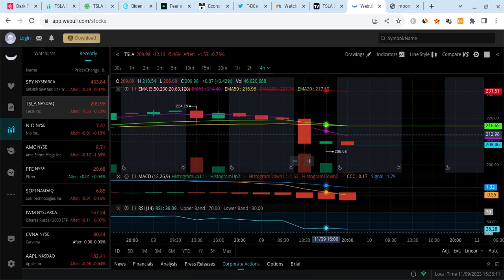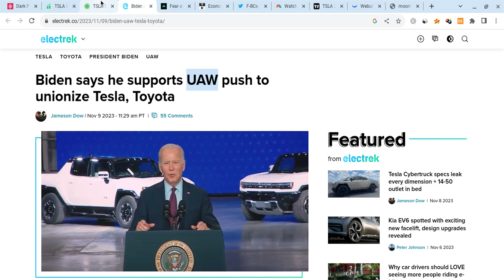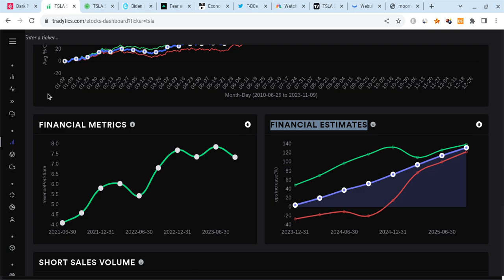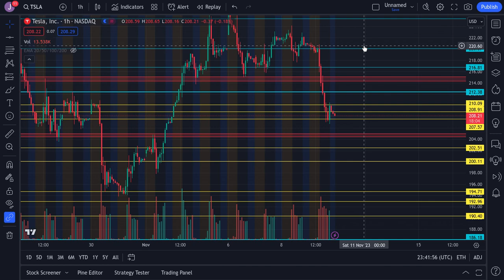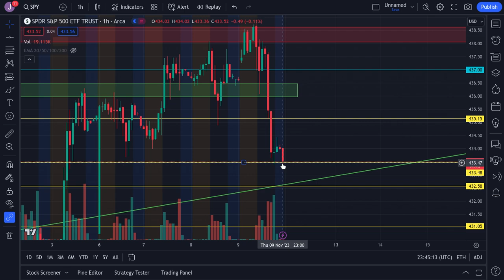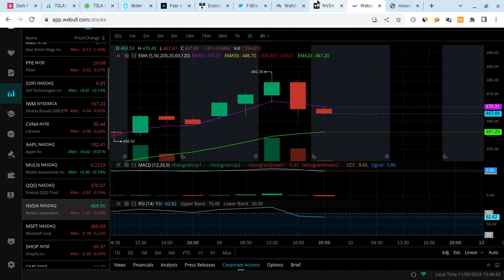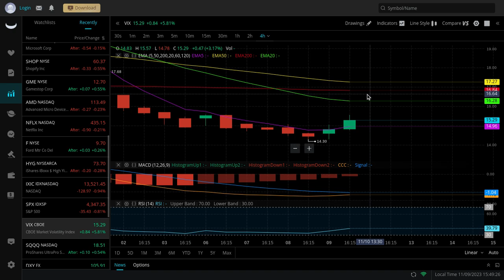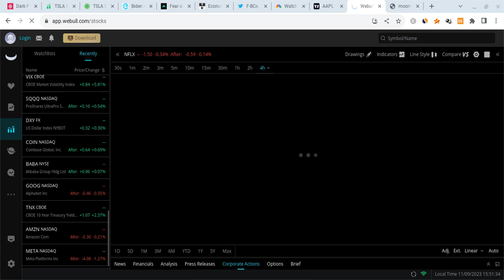🔥 TESLA STOCK FRIDAY PREDICTION!!! TSLA, SPY, NVDA, AAPL, IWM, VIX, DXY, AMD, & QQQ PREDICTIONS!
Hey everyone!

Tesla had a green day as it closed at $220 on Friday (just as expected), and it held support. Tesla is also very strong for the long-term! In this Tesla video, I will give you my Tesla stock price prediction, while mentioning Tesla news; regardless of Tesla's short term, it's long-term will be bright with massive growth potential. Tesla to the moon! Tesla is the future!